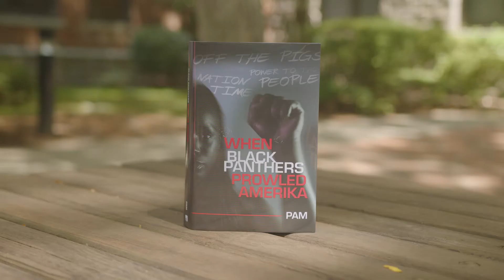When Black Panthers Prowled Amerika by Pam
Nef, short for Nefertiti, is born and raised in the French West Indies. Her mother is a devout Catholic who believes in racial integration, while her father advocates armed revolution to bring down white rule around the world. Nef attends college in New York, graduating with a journalism degree, and then participates in the 1964 “Mississippi Freedom Summer” project led by Martin Luther King Jr. Back in New York, the editor of the Harlem Herald hires Nef as a reporter. She covers fires and crimes in Harlem until her editor assigns her to do the newspaper’s first-ever investigative report, covering the Black Panther Party in Oakland. Following the Party’s astonishing rise to national prominence, she meets Eldridge Cleaver and Huey Newton. Cleaver wants to unleash the Panthers immediately in guerrilla warfare against the police, whereas Newton wants to establish community programs in order to enlist the support of the black community when he decides to order the revolution to begin. As Nef gets more intimately familiar with Newton (whom the Panthers reverentially call “Servant of the People,” or “Servant” for short, and the FBI dubs as the “Black Messiah”), she begins to question his veracity and intentions.